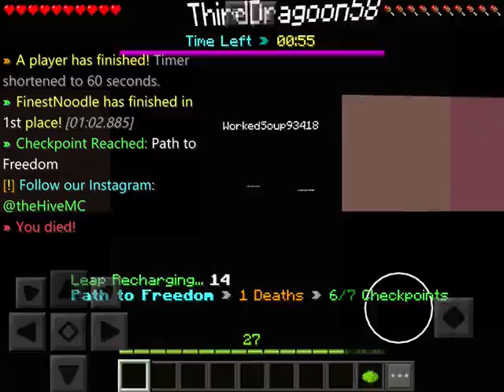Another Minecraft death run vid with Braden.